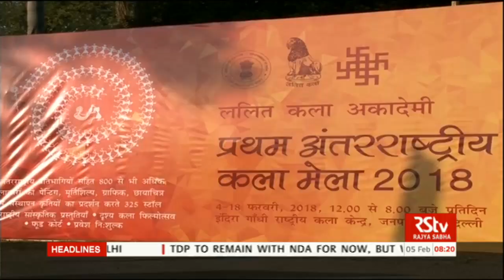English News Bulletin – Feb 05, 2018 (8 am)